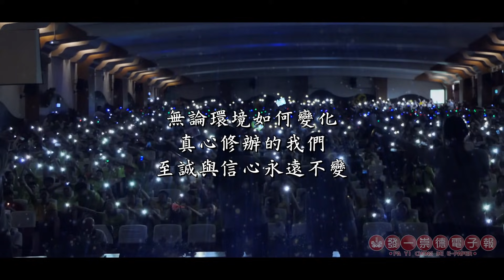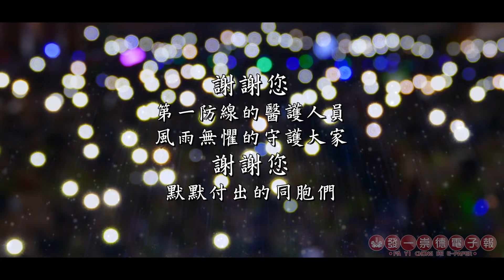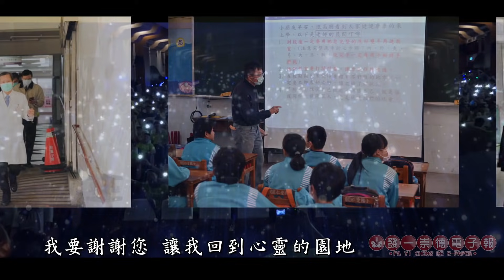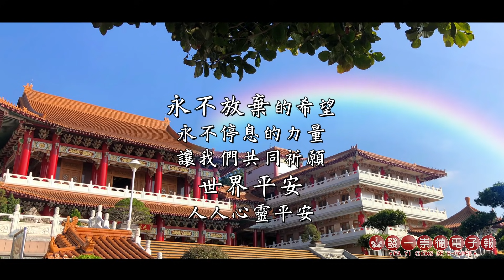《永不放棄》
無論環境如何變化，
真心修辦的我們至誠與信心永遠不變！
謝謝您，
第一防線的醫護人員，風雨無懼的守護大家；
謝謝您，默默付出的同胞們！
永不放棄的希望，永不停息的力量，
讓我們共同祈願，世界平安，人人心靈平安！

多少回憶　存留你我的心底
從沒忘記最初的自己
浩瀚世界　有緣相聚更珍惜
滿懷感恩　我要說聲謝謝您
◎我要謝謝您　讓我回到心靈的園地
在這無常的世間　創造生命的意義
我要謝謝您　就算風雨也無懼
永不放棄　勇敢前進　愛無止息
修辦可以　改變人生的命運
幸福也是心念的累積
相信自己　善用慈悲和歡喜